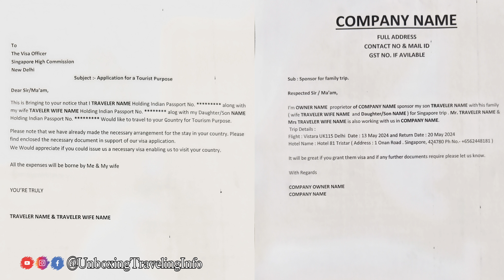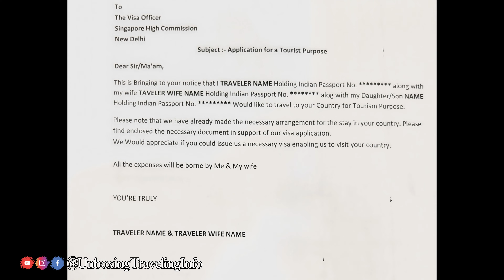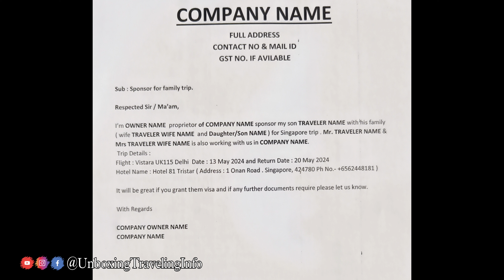Singapore Sponsorship Letter & Application for a Tourist Purpose